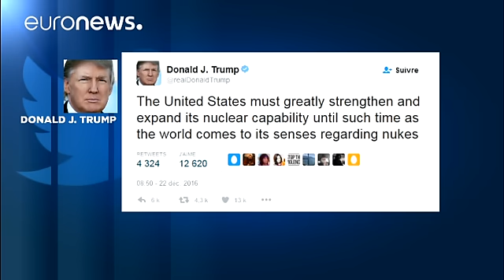Trump reaviva espectro de nova "corrida às armas" nucleares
Donald Trump não tem medo de uma "corrida às armas" e diz que os Estados Unidos responderão a qualquer reforço, por parte de outro país, do seu arsenal nuclear.

O presidente eleito fez a declaração numa conversa por telefone com a jornalista norte-americana Mika Brzezinski, apenas um dia depois de ter publicado, no Twitter, uma mensagem a favor do fortalecimento do poderio nuclear dos Estados Unidos.

  The United States must greatly strengthen and expand its nuclear capability until such time …